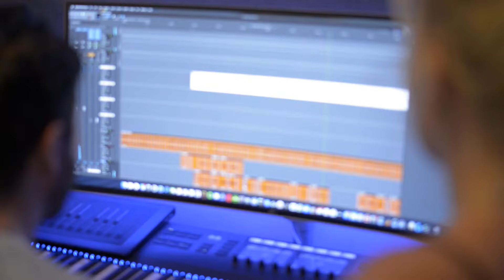ONEDUO - People Like Us Studio BTS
some studio footage from recording People Like Us